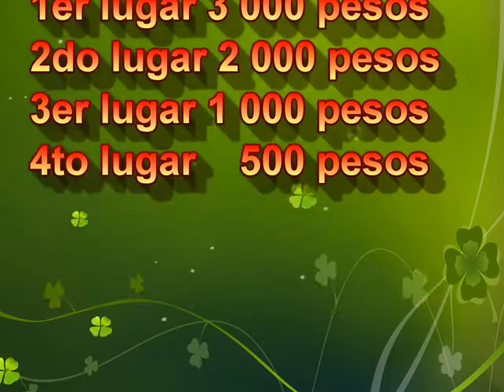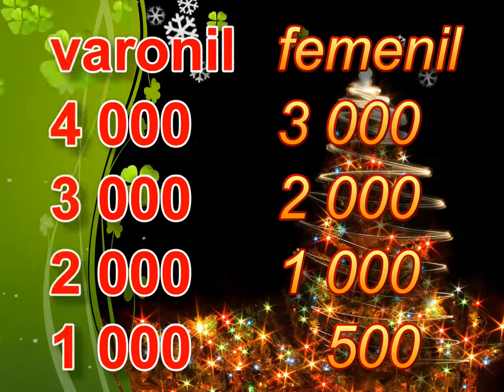spot invitación, EL LIMONAR SANTA CRUZ ZENZONTEPEC, 4,5,6,7 DE ENERO 2019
Los créditos a Adan Baustita